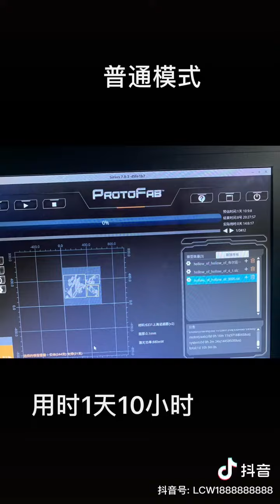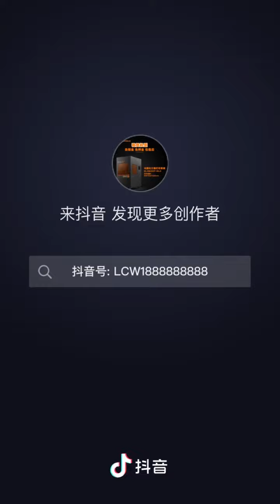威斯坦第三代SLA特點：可變光斑+全球首創可變激光功率控制技術 DLC，速度之王，打印速度是第二代技術的2 5倍，擁有不可思議的效率和產能。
厦门威斯坦第三代sla3d打印机，DLC可变激光功率技术，设备免费租赁包售后服务、只收取材料费，轻资产模式，解决客户资金压力，欢迎来电咨询！
视频转载自抖音视频作者 威斯坦华东区经理，如有侵权联系删除